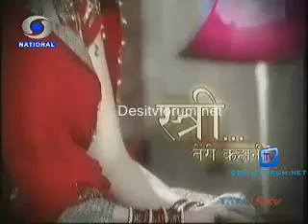Stree Teri Kahani - EP#165 - 16th June 2011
Hello Viewers !